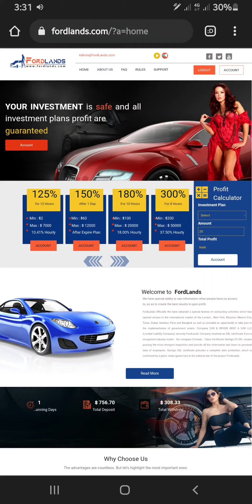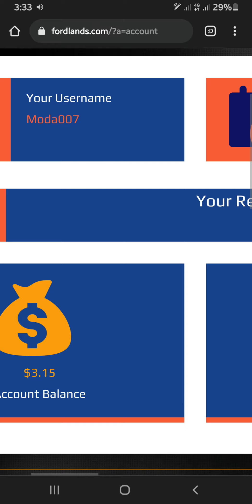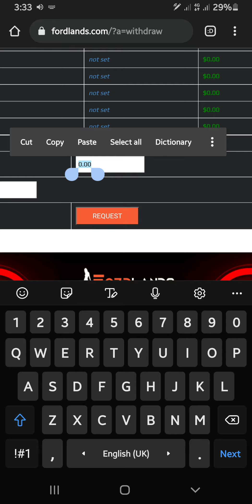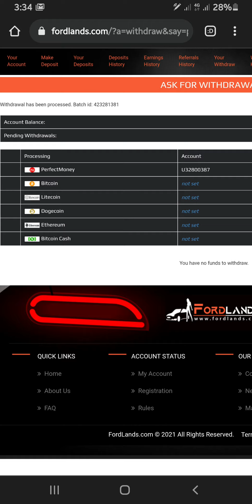اثبات سحب جديد من موقع Fordlands | ربح 10.41% كل ساعة لمدة 12 ساعة | حد ادنى ايداع 2$ | بريفكت مونى